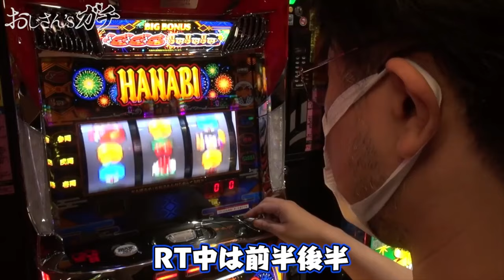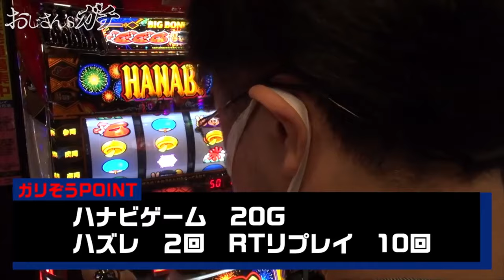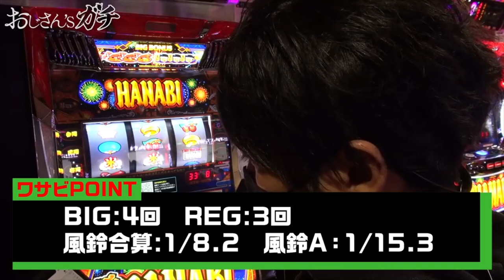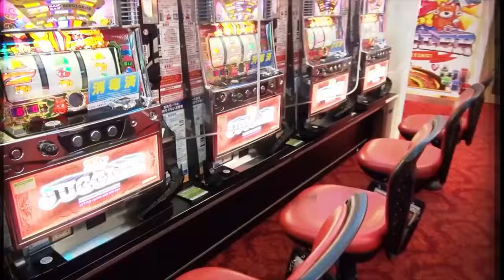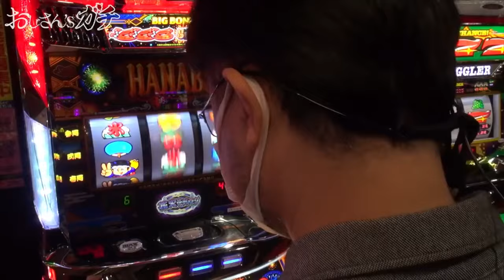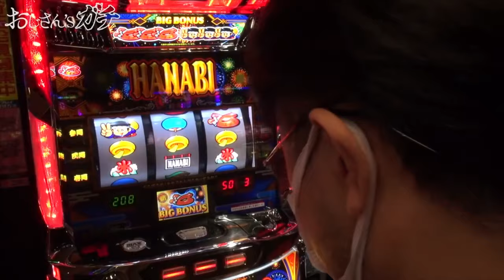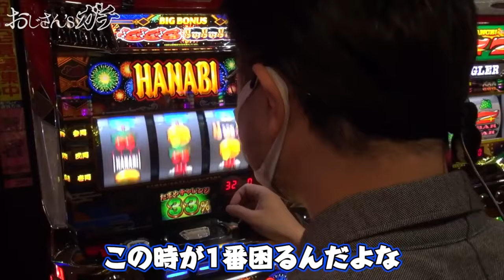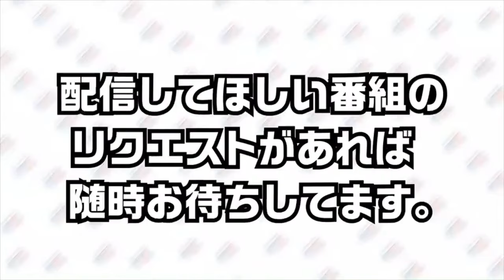【春の特別配信】ガリぞうワサビのガチスロ〜アクロス王の本気！新ハナビ徹底解説します！《おじガチ第7話イッキ見再編集》［永久保存版級］〜【データロボサイトセブン】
[おじさん’sガチ]
ガリぞう、ワサビがノリ打ち！
ガチで勝ちの立ち回りを見せます！
「おじさん」を侮るなかれ！
豊富な経験と知識でホールを攻略します！

【5000円分×10名様：アマギフ視聴者プレゼント】
完先、おじガチご視聴の皆様にAmazonギフトが当るTwitterキャンペーンが開催されています！

★ご視聴した対象動画18本いずれかに高評価（いいね！）
★スクショ画像添付して、動画見た感想を本文に書いてリプライ投稿してください！

応募締切　2023年3月27日（月）まで！

【前回の動画】
【春の特別配信】ガリぞうワサビのガチスロ〜萌え台でおじさんガチギレ？！ジャイアン誕生《おじガチ第6話イッキ見再編集》［永久保存版級］〜【データロボサイトセブン】

［おすすめ動画の再生リストはコチラ↓］
★★毎週水曜日配信★★

サイトセブンTV PREMIUM
24時間いつでも見放題！